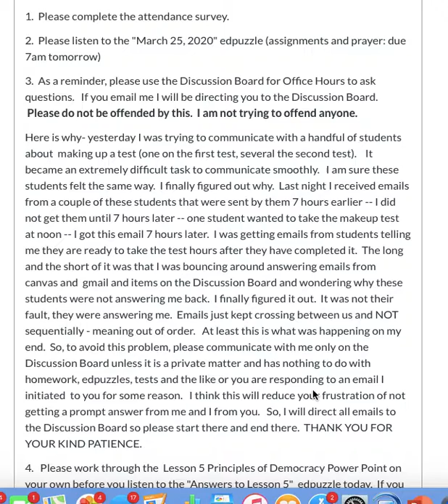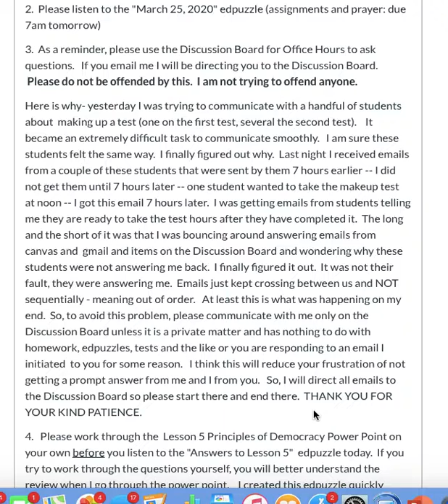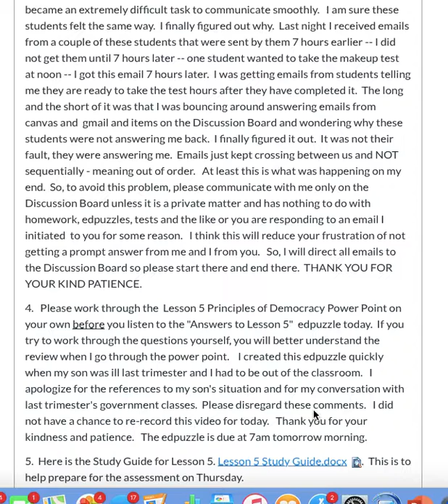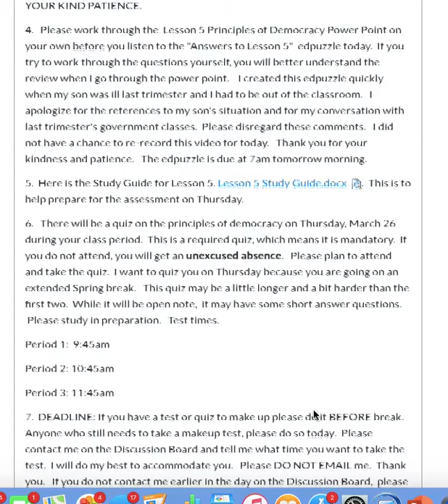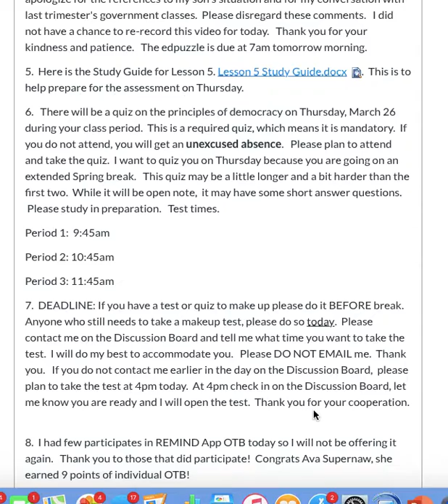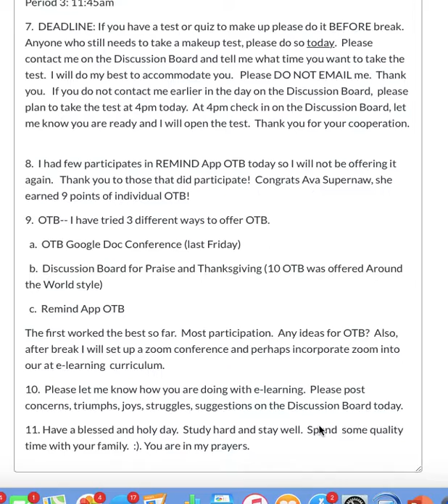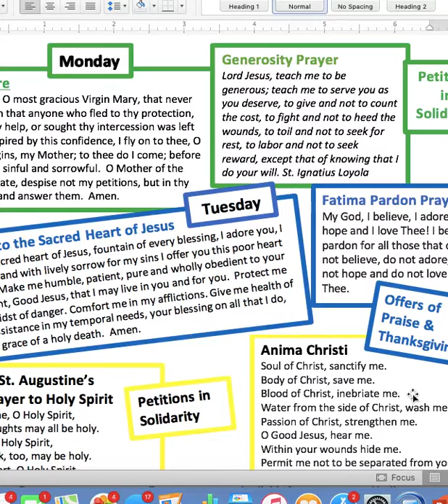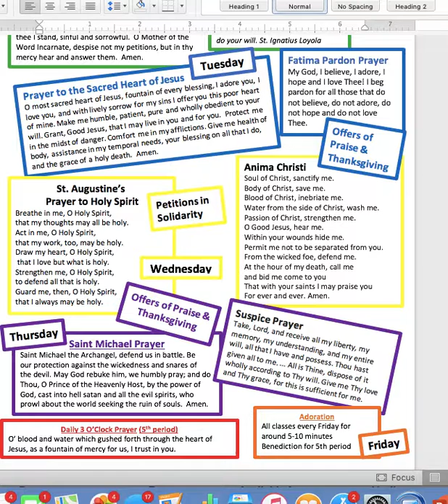March 25, 2020